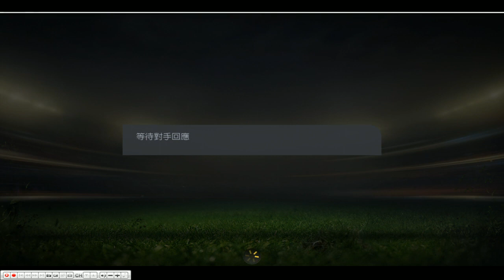15-10-2014b 爆機兄弟 達哥 FIFA15